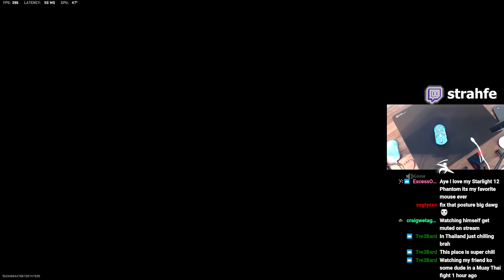HONEY BADGER = META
CPU: Intel Core i9-13900K
CPU Cooler: Deepcool 360mm AIO Liquid CPU Cooler
Motherboard: MSI MEG Z690 UNIFY-X ATX LGA1700 Motherboard
Memory: TEAM Delta White RGB 32GB (2 x 16 GB) DDR5-7200mhz CL34 Memory Storage: Kingston KC3000 2TB M.2 PCIe 4.0 X4 NVME SSD
Video Card: MSI SUPRIM X GeForce RTX 4090
Case: Lian Li O11 Dynamic EVO White
Power Supply: Thermaltake 1200W 80+ Gold
Case Fan: 10x120mm Lian Li UNI SL120 White ARGB Fans

Sens: 3200dpi, 1.3, 1.0 ads, 1000Hz polling rate
Mouse: Finalmouse Starlight-12 S custom by Nacho Customz
Mousepad:  Artisan Raiden Med
Keyboard: Wooting 60HE